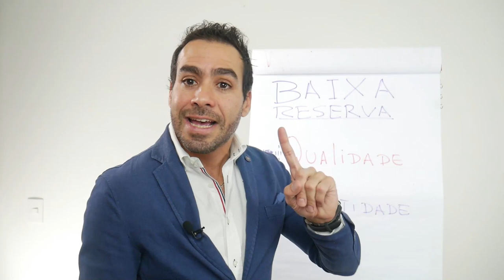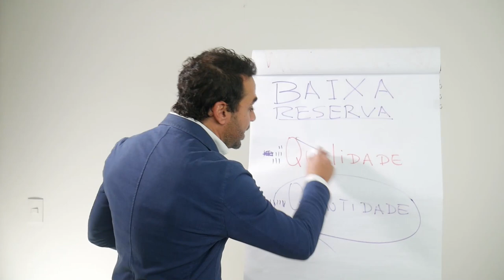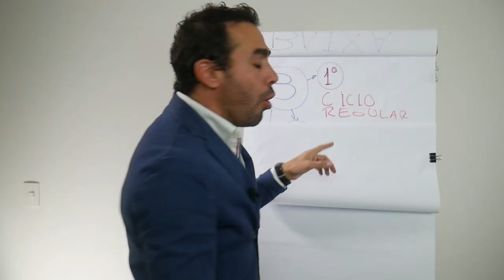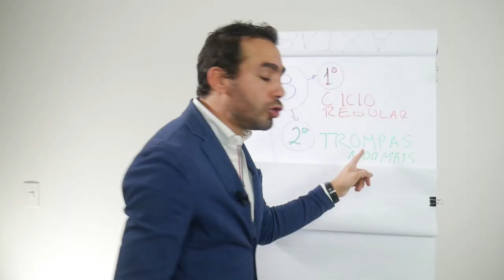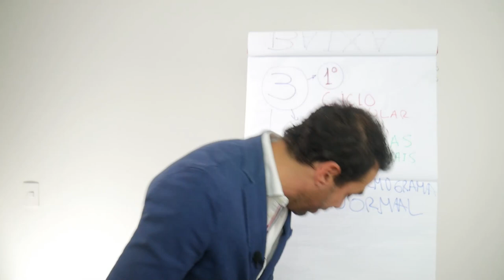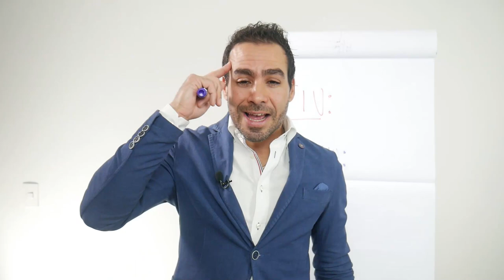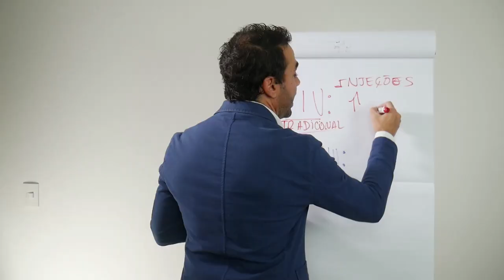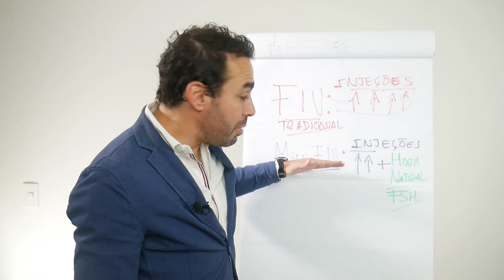Baixa Reserva Ovariana. (Entenda o que é)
Neste vídeo eu trago uma explicação ampla e completa sobre a Baixa Reserva Ovariana, esclarecendo pontos que tem deixado muitas tentantes com dúvidas em relação a conseguir ou não uma gravidez tendo uma reserva ovariana baixa.

Você está assistindo o Bate-Papo da Fertilidade, uma LIVE semanal aqui no Youtube onde eu explico de maneira fácil de entender os mais variados temas sobre FERTILIDADE.

Conheça-me melhor...

COMPARTILHE!

(8:00h às 17:00h - Segunda a Sexta-Feira)

Médico Ginecologista
CRM-SP 133.524